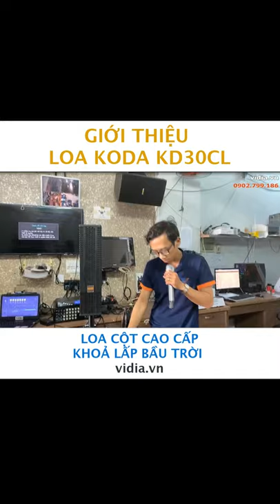Giới Thiệu Loa Koda KD30CL - Loa Cột Cao Cấp - Vidia 0902699186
- Đt tư vấn: 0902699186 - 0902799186
-- Nhantin.vidia.vn